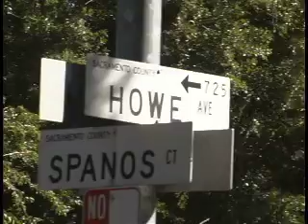RiverGlenEDITRiverglen Apartments.mov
Riverglen by the River.